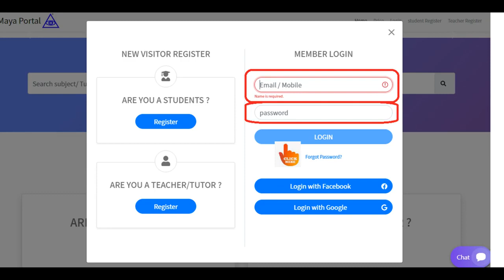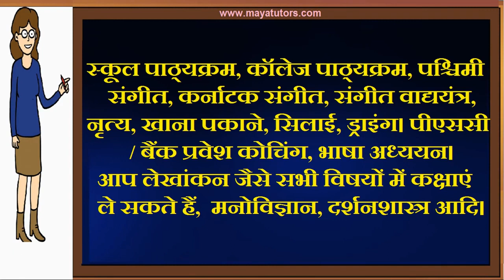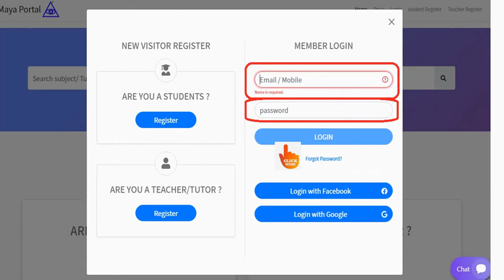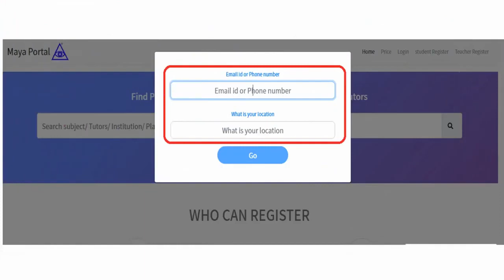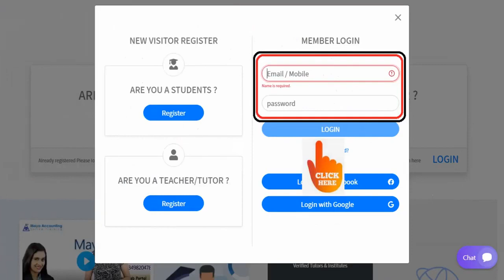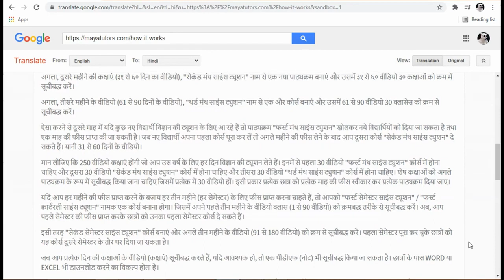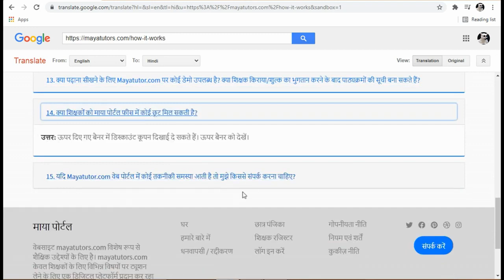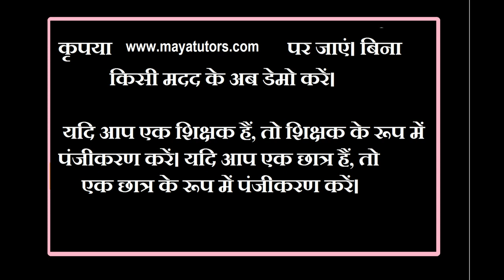MAYA TUTORS , Free Online Tuition , Free Tuition Site , Free App For Tuition in Agar Malwa